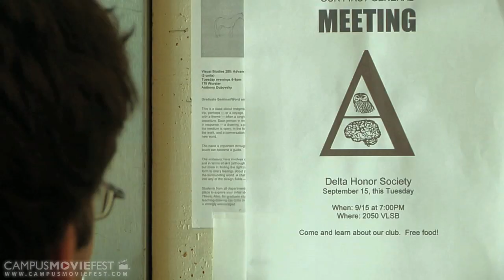Missing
An architecture student begins to slip from reality as he works to complete an assignment

Created by Plunger Alien Productions at University of California, Berkeley in 2009 as part of Campus MovieFest, the world's largest student film festival.

Missing Cast & Crew :
Jordi Silvestre-Ryan - Captain
with
Peter Hess
Lee Weinstein